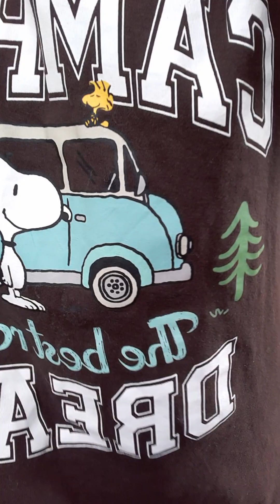colecția mea de bratari /figurine elastice😺📿💍cum sa faci o floare din elastice🌺🌷